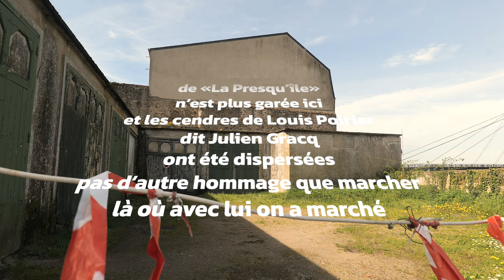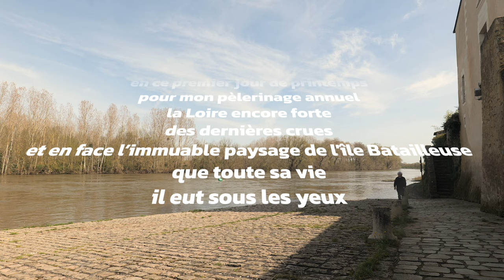action | je m'embarque sur la Loire devant chez Julien Gracq...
« action | je m'embarque sur la Loire devant la maison de Julien Gracq et médite sur sa vie, sa mort, son œuvre, plus un poisson de tôle rouillée», en accompagnement (ou annonce) de 2 vidéos-lectures tournées au même endroit ce même jour